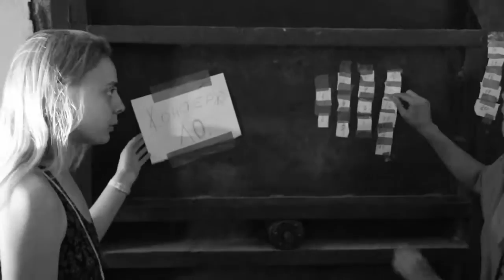"Лифт" - видеооролик вожатых